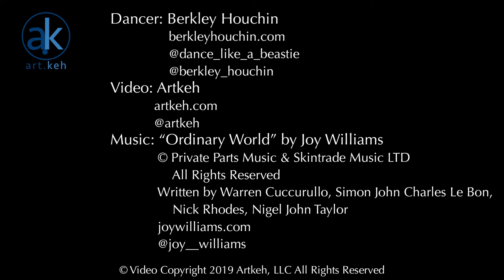Berkley Houchin - Lyrical Improv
Berkley Houchin Lyrical Improv video. Done for the MoveWithDWS campaign for Dancewear Solutions during National Dance Week.

Video Credits:⁣
Starring: Berkley Houchin
Video: Artkeh ⁣
Written by Warren Cuccurullo, Simon John Charles Le Bon, Nick Rhodes, Nigel John Taylor⁣